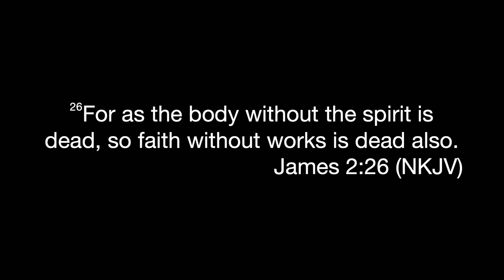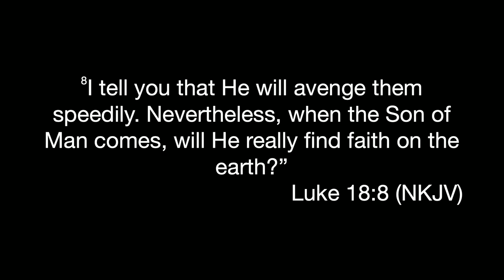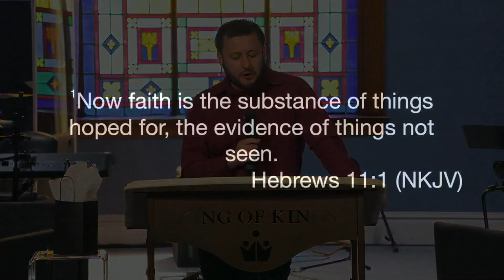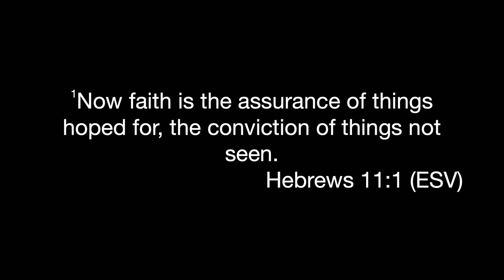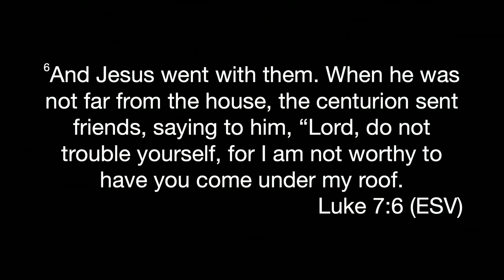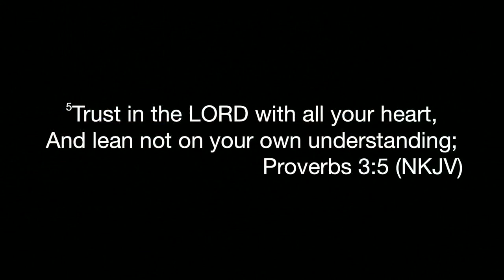7/21/24 David Torres: Walking in Radical Faith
David Torres: Walking in Radical Faith
David speaks at King of Kings Worship Center on 7/21/2024

6 But without faith it is impossible to please Him, for he who comes to God must believe that He is, and that He is a rewarder of those who diligently seek Him.

James 2:26 (NKJV)
26 For as the body without the spirit is dead, so faith without works is dead also.

8 I tell you that He will avenge them speedily. Nevertheless, when the Son of Man comes, will He really find faith on the earth?”

1 Now faith is the substance of things hoped for, the evidence of things not seen.

Hebrews 11:1 (NASB)
1 Now faith is the assurance of things hoped for, the conviction of things not seen.

1 Now faith is the assurance of things hoped for, the conviction of things not seen.

28 For she said, “If only I may touch His clothes, I shall be made well.”

34 And He said to her, “Daughter, your faith has made you well. Go in peace, and be healed of your affliction.”

19 And He said to him, “Arise, go your way. Your faith has made you well.”

6 Then Jesus went with them. And when He was already not far from the house, the centurion sent friends to Him, saying to Him, “Lord, do not trouble Yourself, for I am not worthy that You should enter under my roof.
7 Therefore I did not even think myself worthy to come to You. But say the word, and my servant will be healed.
8 For I also am a man placed under authority, having soldiers under me. And I say to one, ‘Go,’ and he goes; and to another, ‘Come,’ and he comes; and to my servant, ‘Do this,’ and he does it.”
9 When Jesus heard these things, He marveled at him, and turned around and said to the crowd that followed Him, “I say to you, I have not found such great faith, not even in Israel!”

35 Then it happened, as He was coming near Jericho, that a certain blind man sat by the road begging.
36 And hearing a multitude passing by, he asked what it meant.
37 So they told him that Jesus of Nazareth was passing by.
38 And he cried out, saying, “Jesus, Son of David, have mercy on me!”
39 Then those who went before warned him that he should be quiet; but he cried out all the more, “Son of David, have mercy on me!”
40 So Jesus stood still and commanded him to be brought to Him. And when he had come near, He asked him,
41 saying, “What do you want Me to do for you?” He said, “Lord, that I may receive my sight.”
42 Then Jesus said to him, “Receive your sight; your faith has made you well.”
43 And immediately he received his sight, and followed Him, glorifying God. And all the people, when they saw it, gave praise to God.

James 5:14-15 (NKJV)
14 Is anyone among you sick? Let him call for the elders of the church, and let them pray over him, anointing him with oil in the name of the Lord.
15 And the prayer of faith will save the sick, and the Lord will raise him up. And if he has committed sins, he will be forgiven.

10 The fear of the LORD is the beginning of wisdom,  and knowledge of the Holy One is understanding.

Proverbs 3:5-6 (NKJV)
5 Trust in the LORD with all your heart, And lean not on your own understanding;
6 In all your ways acknowledge Him, And He shall direct your paths.

1 God’s promise of entering his rest still stands, so we ought to tremble with fear that some of you might fail to experience it.
2 For this good news—that God has prepared this rest—has been announced to us just as it was to them. But it did them no good because they didn’t share the faith of those who listened to God.
3 For only we who believe can enter his rest. As for the others, God said,
“In my anger I took an oath:
‘They will never enter my place of rest,’”
even though this rest has been ready